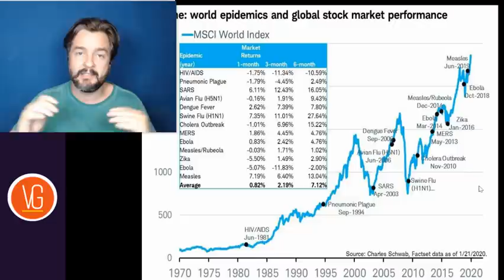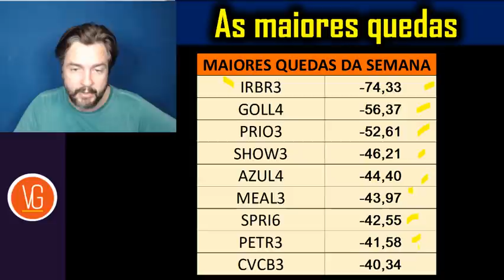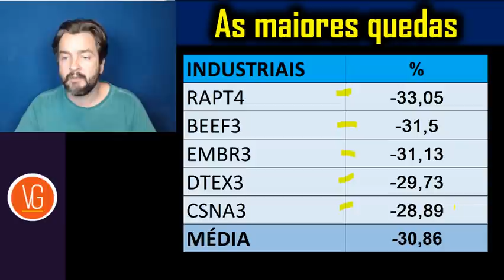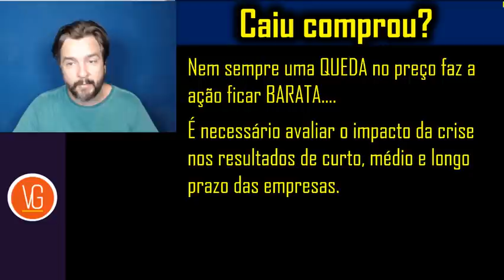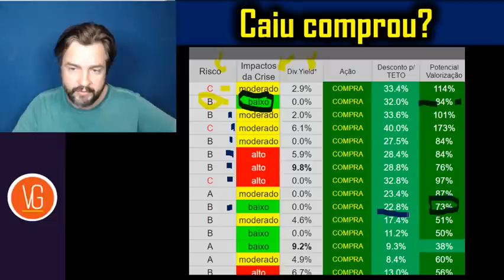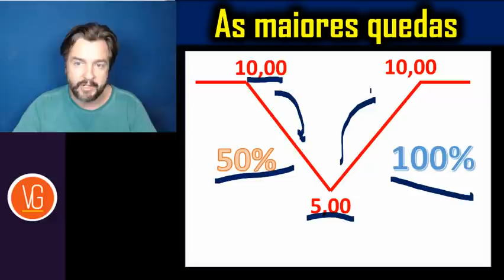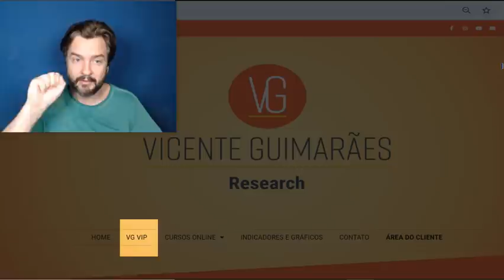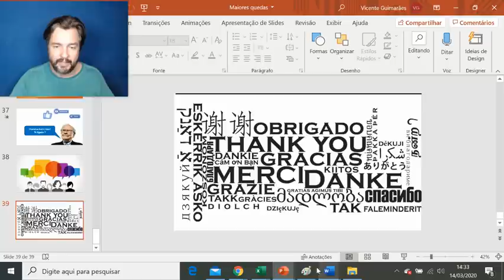Crise na Bolsa de Valores - Quais Ações e Fundos Imobiliários Caíram Mais?